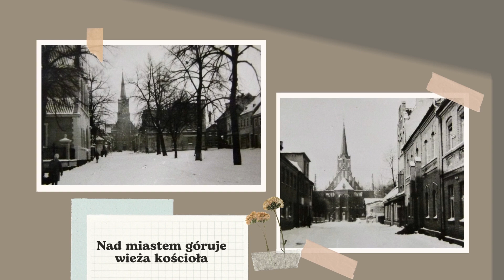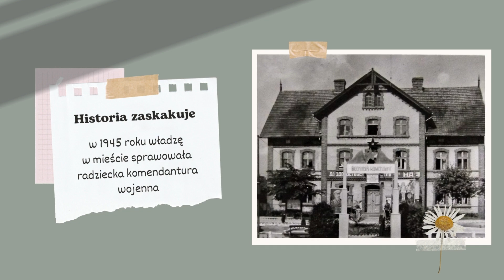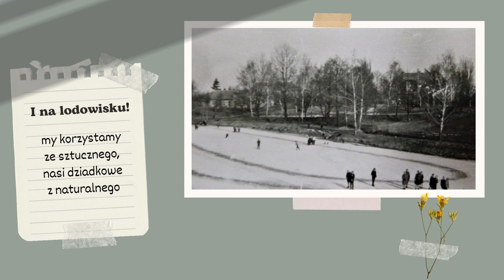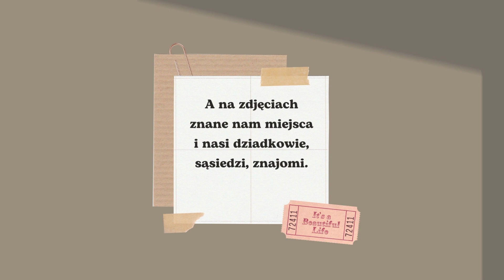Twardogóra XV. Miasto i szkoła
Film prezentujący wybrane fotografie ze scyfryzowanego w całości albumu fotografii "Twardogóra XV. Miasto i szkoła", który powstał w 1960 roku.